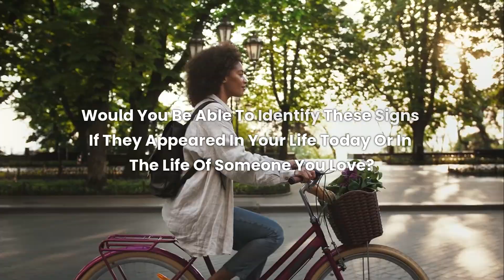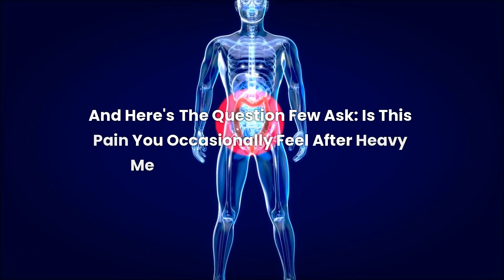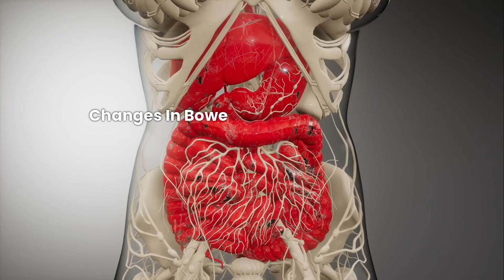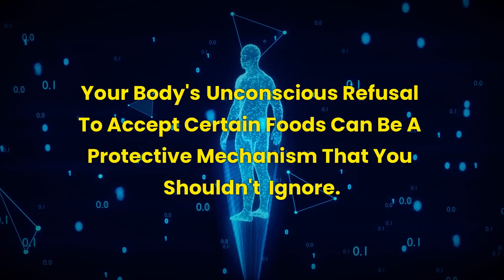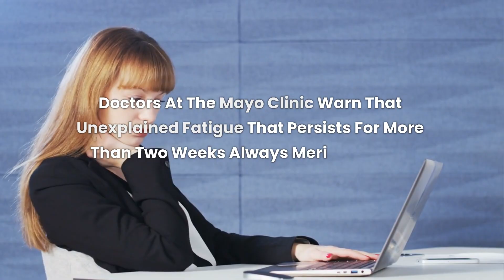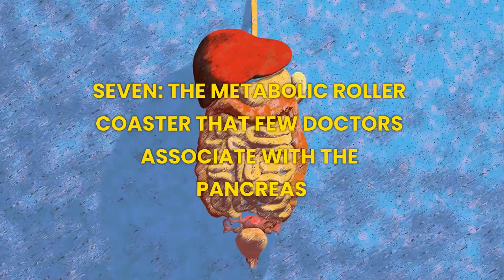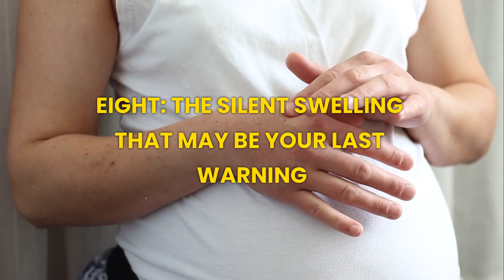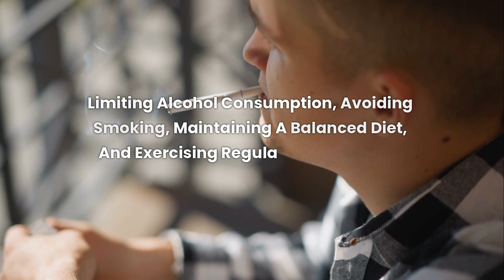8 SIGNS THAT YOUR PANCREAS IS DEAD – FEW DOCTORS DISCOVER IN TIME! | 427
8 SIGNS THAT YOUR PANCREAS IS DEAD – FEW DOCTORS DISCOVER IN TIME!